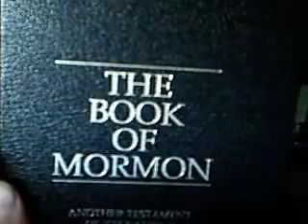The Real Mormon Rap by DJ RMP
The best Mormon Rap video ever created!

Song by the Walter and Hayes Band (@waltgregory).